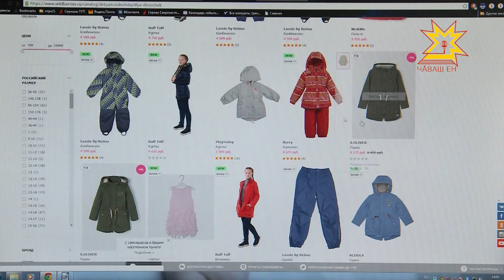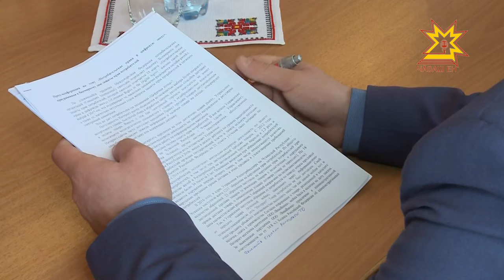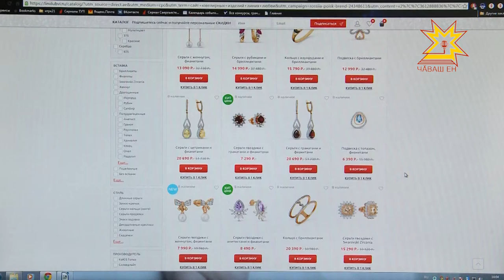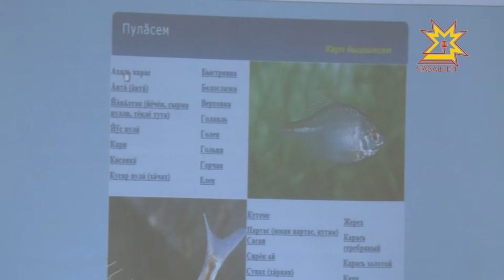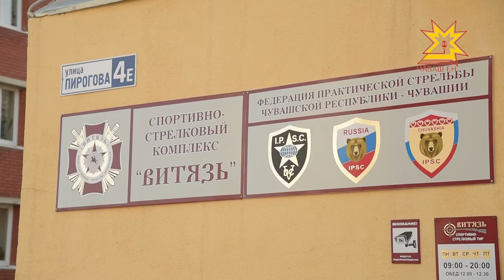Республика 14.03.2017 на русском языке. Вечерний выпуск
Покупай, но проверяй. Как правильно выбирать товары в интернете
Старая новая сказка. В Чувашии решили внести вклад в развитие детского кинематографа.
Попали в яблочко. Женская  половина нашего телеканала  решила  посоревноваться в меткости